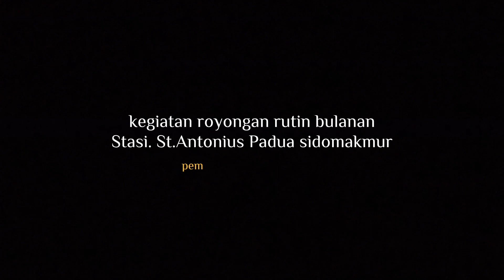Kegiatan royongan rutin bulanan stasi st.Antonius padua sidomakmur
salah satu kegiatan rutin di stasi st.antonius padua sidomakmur yang di laksanakan setiap minggu pertama di setiap bulan nya.
di samping itu, untuk menyambut hari raya paskah, di mana pada hari jumat agung dan paskah, stasi sidomakmur menjadi tuan rumah perayaan ekaristi, bergabung dengan stasi sumber jaya. maka dari itu, umat stasi sidomakmur mengadakan gotong royong guna merapikan teras dan pemasangan pagar pembatas, nantinya tempat ini di gunakan untuk ruang berkumpul sementara, sebelum stasi sidomakmur membuat aula sendiri.